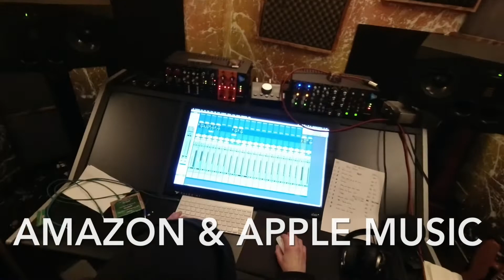Selfie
Our world today … social media .. and us!